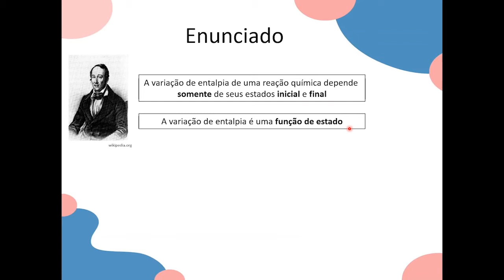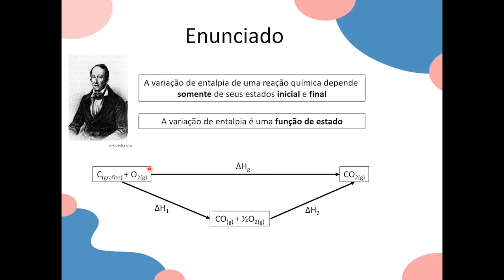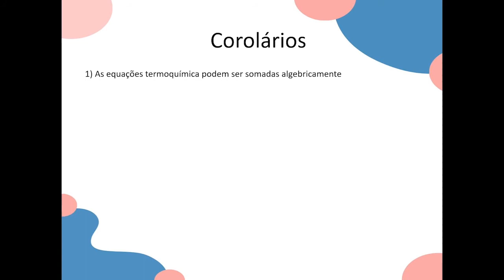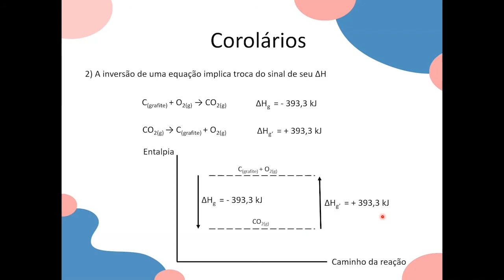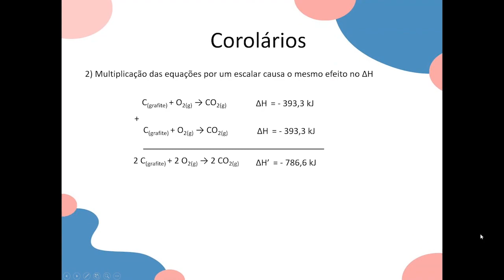QUÍMICA(FÍSICO-QUÍMICA): Lei de Hess (Parte 1) - Semana 6 #11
• Físico-Química - Monitor Henrique - Semana 6

• Material extra indicado: Feltre, R. Química. Vol. 2. 6a ed. Cap. 3. pp. 128-130. São Paulo: Moderna, 2005.

• Teve dúvidas? Manda para o nosso plantão
 (Fique ligado nos horários semanais da matéria)